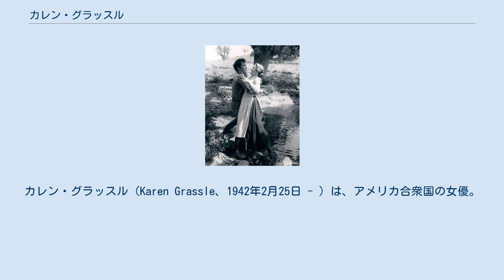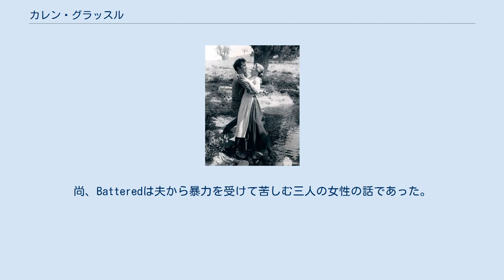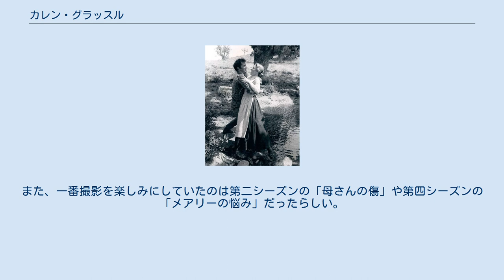カレン・グラッスル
カレン・グラッスル（Karen Grassle、1942年2月25日 - ）は、アメリカ合衆国の女優。
日本では名字の読み方を間違えられていて、本当は「グラッスル」ではなく「グラスリー」と読む。
 1942年(1940等説あり)米カリフォルニア州バークレーで生まれる。
6歳でアメリカのテレビドラマ Love of Life にゲスト出演する。
カリフォルニア大学バークレー校に入学し、その後ロンドンに演劇留学する。
1969年、'The Gingham Dog’ という劇でブロードウェイ・デビューを果たす。
オーディションでアメリカの大ヒットドラマ、大草原の小さな家の主人公ローラの母キャロライン・インガルス役に選抜され、名声を得る。
 また、かなりの女権主義者として知られていて、脚本と主演を担当したNBCのテレビ映画 Battered は女権を意識して制作したという。
尚、Batteredは夫から暴力を受けて苦しむ三人の女性の話であった。
この作品についてのインタビューでは夫から暴力を受けたことはないと話している。
しかしながら、一人の交際相手からは何度も殴り飛ばされた経験はあるとも語っていた。
「男に暴力を振るわれる恐ろしさは身に染みて分かっているようだ」と報道されていた。
 尚、大草原の小さな家のオーディションを受けた時はギャブリエル・ツリーという芸名を使っていたが、合格後に共演のマイケル・ランドンに説得され、本名で出演することに決める。
しかし、NBCによる「大草原の小さな家」の番宣で名前を「グラッスル」と間違えられてしまったことにより、日本でも未だ間違えられたままの状態なのである。
また、ギャブリエル・ツリーという名の前にはケイ・ディリンガーという芸名も使っている。
 三回の結婚歴がある。
一回目は俳優のレオン・ラッソム。
二回目は1982年、J・アレン・ラッドフォードという不動産屋だった。
三回目はスコット・T・サザーランドという医者で、2000年に離婚し、それ以来は独身。
ラッドフォードとの間にリリー・ラッドフォードという名の養子がいる。
 芸名でオーディションを受け見事合格した彼女は日本でも放送されたこのアメリカのテレビドラマで優しい母親、キャロライン(母さん)を演じ、ブレイクする。
製作総指揮と脚本、主演を務めたマイケル・ランドンは「(彼女からは)当時の女性が持つ誇り高さや清楚なものを感じた」とオーディションのことを話した。
また、ローラ役を演じたメリッサ・ギルバートも「カレンは絶世の美人で、私の憧れだった。近くに立っていたり、香りを嗅いでみたり、同じ髪型にしてみたりしたら、あのくらい美しい容姿で、あのくらい素晴らしい演技ができるかな、なんて思っていた。今も似ていたいと思う」と話していて、影響されたという。
 しかしその反面、マイケル・ランドンとの不仲説、台詞の少なさやいつも「物静かでお人好し」なキャロライン役に腹を立てた、などの裏話もある。
実際、メアリー役のメリッサ・スー・アンダーソンは本でカレンが腹を立て、ある日セットから出て行って楽屋に閉じこもってしまったという話を暴露している。
だが、本人は2006年のインタビューで「両親としてではなく、カップルとしてマイケルといるのは凄く楽しかった」と言っている。
 一番好きなエピソードは第一シーズンの「わたしの母さん」だと言っている。
また、一番撮影を楽しみにしていたのは第二シーズンの「母さんの傷」や第四シーズンの「メアリーの悩み」だったらしい。
 不二家 カントリーマアム (1980年頃)